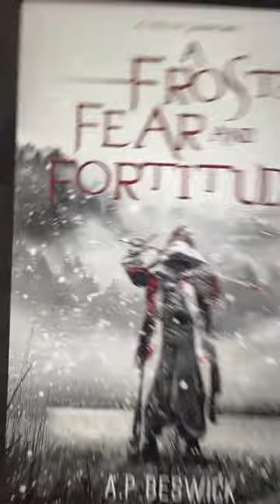Everyone Who Watches This Can Get A Free Book!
Just head over to Amazon to get your copy of A Forest Of Vanity And Valour!